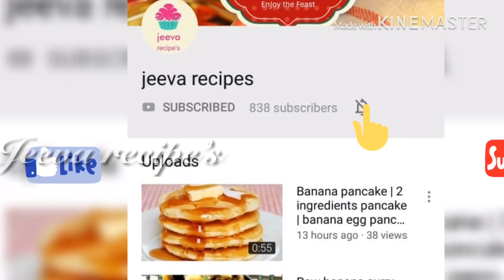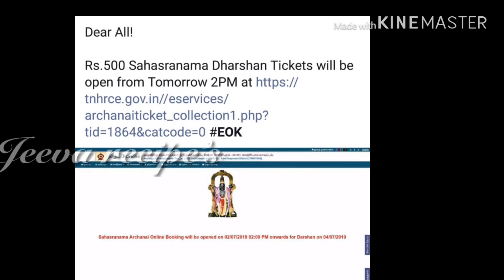அத்தி வரதர் கட்டண தரிசனம் ரத்து|Athi varadar free Dharshana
அத்தி வரதர் கட்டண தரிசனம் ரத்து
Athi varadar free Dharshana